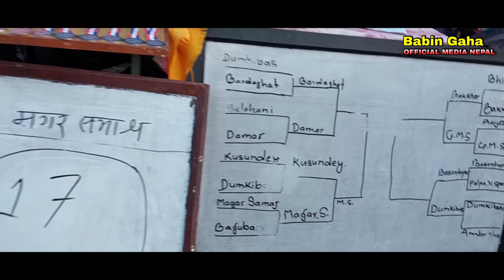फाइनलमा कडै खेले GM समाज VS MAGAR समाज | Siseni Final Volleyball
SISENI FINAL VOLLEYBALL NAWALPUR

GM SAMAJ VS MAGAR SAMAJ | Siseni Volleyball Match | Nawalpur Volleyball Match | Ghanshyam Chaudhary Volleyball

Volleyball Live | Volleyball Match | Volleyball Game

FOLLOW US🇳🇵MY IDS 🌐